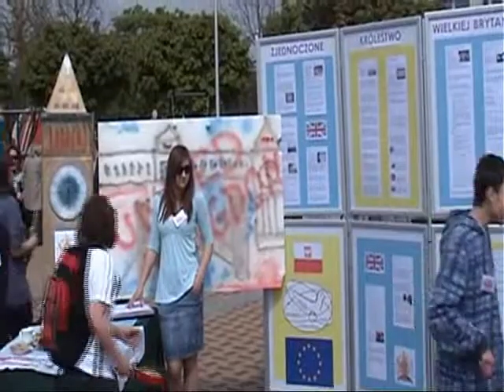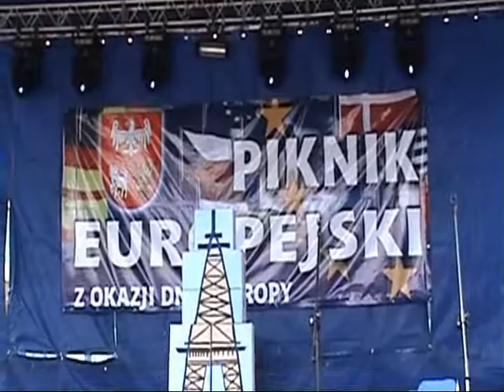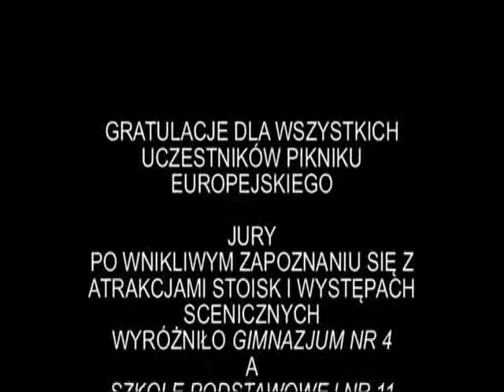Elbląski Piknik Europejski